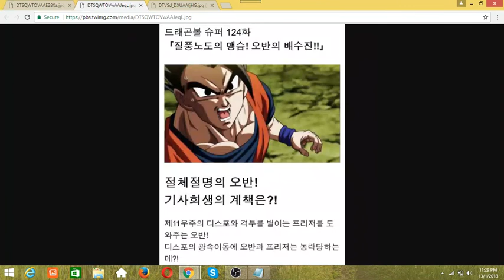Dragon Ball Super Episode 124 Spoilers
Dragon Ball Super Spoiler Episode